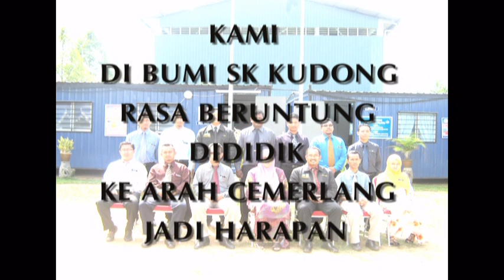lagu sekolah.mpg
SEKOLAH KEBANGSAAN KAMPUNG KUDONG

CIPTAAN ASAL/LIRIK : MOHAMAD RIZAL BIN KAPANDI
GUBAHAN: HANAFIAH ELIAS